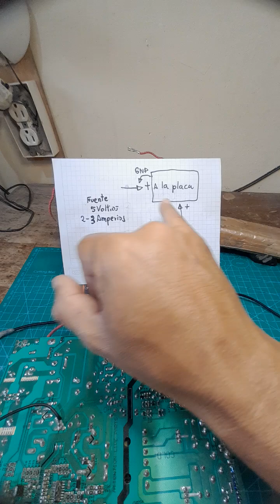técnica de inyectar voltaje y amperimetro .para buscar cortocircuito en tarjeta electrónicas